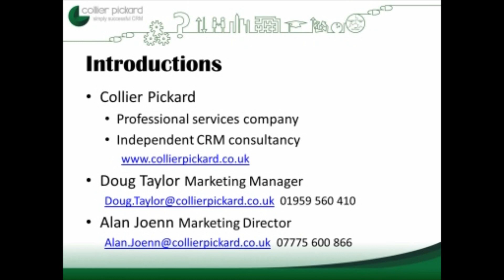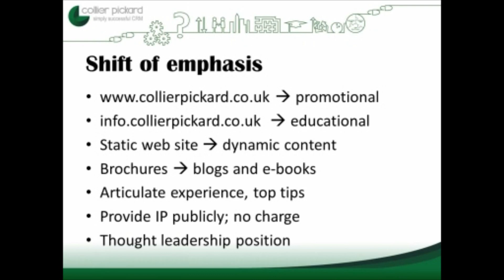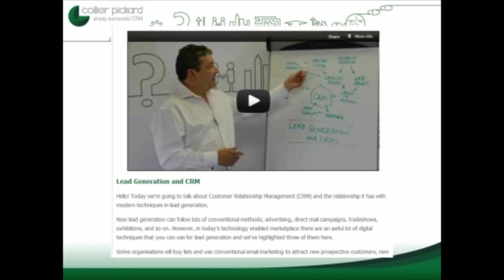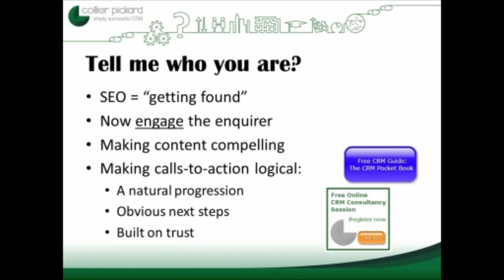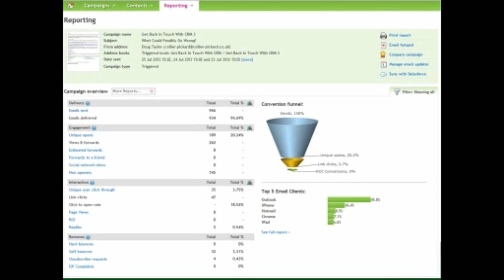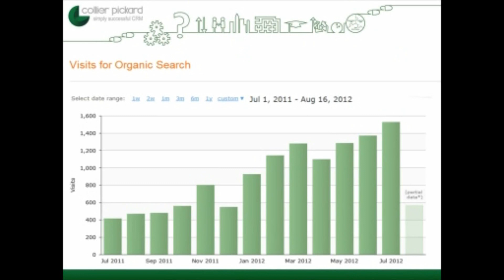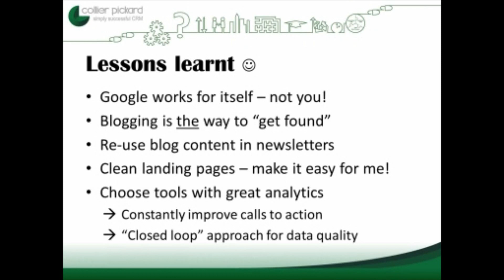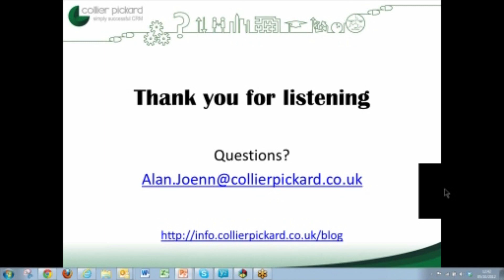Webinar: How To Make Digital Marketing Work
In this short webinar, Collier Pickard Marketing Director, Alan Joenn takes a look at how digital marketing can work for your business, using Collier Pickard's last two years as a case study.